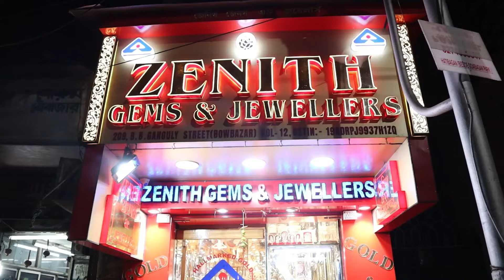একদম হালকা ওজন থেকে বিয়ের কনের পলা বাঁধানো আজই নিয়ে যাও কলকাতার এই বিখ্যাত দোকান থেকে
Hi, lovelies!
This is Suparna & Sagar.
We found a Gold Jewellery Shop in Bowbazar named Zenith Gems & Jewellers. They have a huge collection  of Light Weight Designer Pola starting from less than one gram. You can get  a Designer Pola under 15000 rupees.😳😳 All the designs are really good and the finishing is awesome.❤️ You will fall in love 😍with the Designer Pola for sure. Remember one thing all the jewellery they have are of 22 Carat Hallmark 916. Please visit there shop once.

👇👇👇👇Shop address👇👇👇👇
ZENITH GEMS & JEWELLERS
209, Bepin Behari Ganguly Street, Bowbazar

Mike Used:
Tripod Used:
Light Used:

Thanks